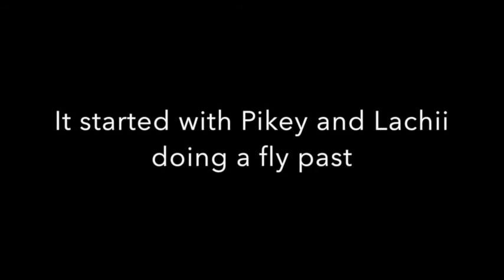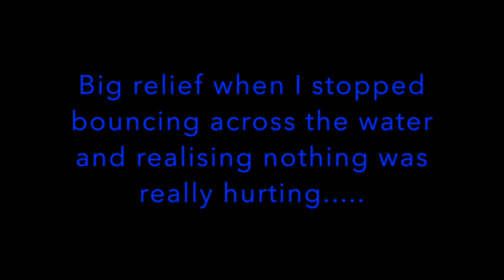Watto's Off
Playing hard in Townsville's Cleveland Bay and showing off for the camera I had a big get off as the Yamaha SVHO spat me into the Pacific